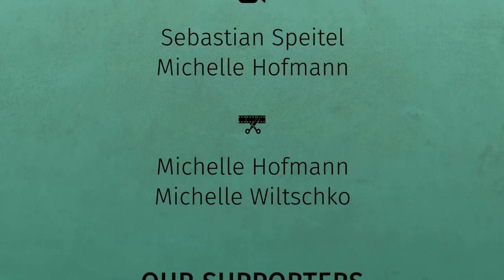ISWIsion19 | Interview | Steinar Bryn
The ISWIsion is a special TV Coverage of the iSTUFF which has just one exercise. We, the iSTUFF Team, want to film,  accompany and take part in the International Students Week Ilmenau. To reach this goal we stream the most important ISWI events and create a daily live Show.

Steinar Bryn, who has already been nominated seven times for the Nobel Peace Prize, was a guest at ISWI in Ilmenau. After his lecture on peace building and the role of communication, he took the time to talk to us about these topics.

Next ISWI: 2021
Mediathek: femci.fem-net.de